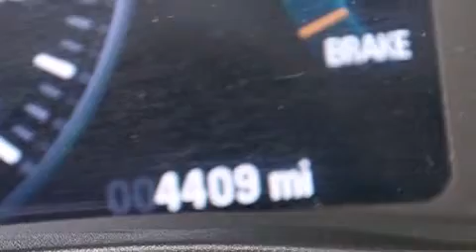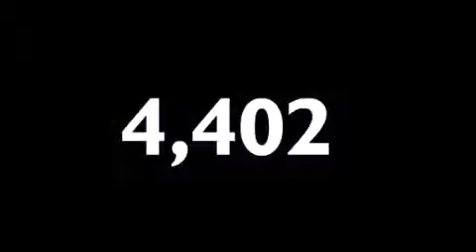2014 Buick LaCrosse Fort Lauderdale FL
Haz clic aquí para ver el precio Hemos tenido el honor de servir a la zona de Lake Worth fl , le prometemos que su experiencia superará sus expectativas ! Year : 2014 Make : Buick Model : LaCrosse Engine : Motor con 4-Cil Trans . : Transmisión Automática de 6 Velocidades Millaje : 4,402 Stock : 66142 Offleaseonly.com 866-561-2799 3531 Lake Worth Rd Lake Worth , fl 33461